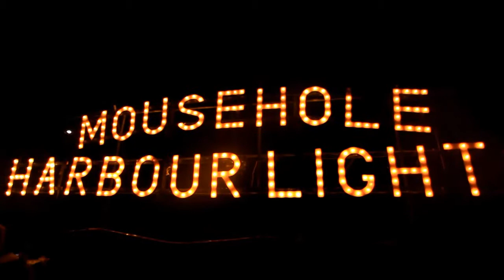Mousehole Lights turn on